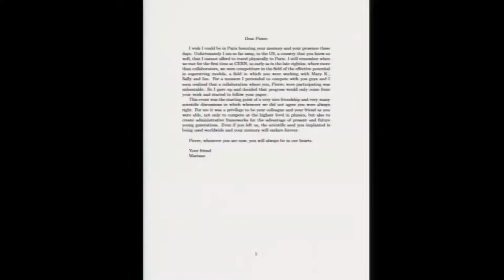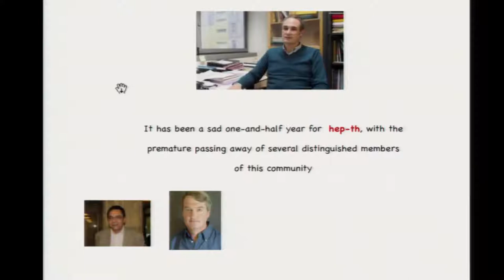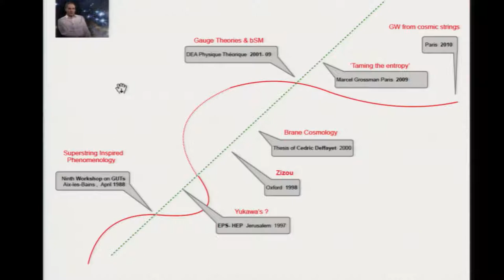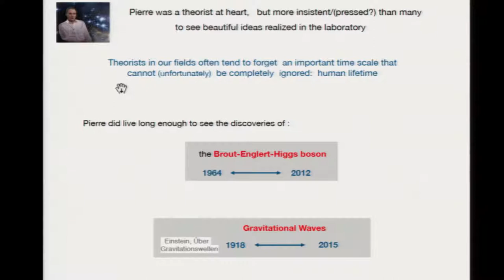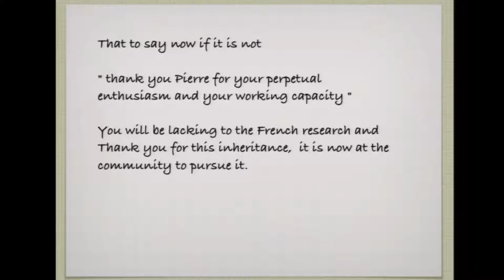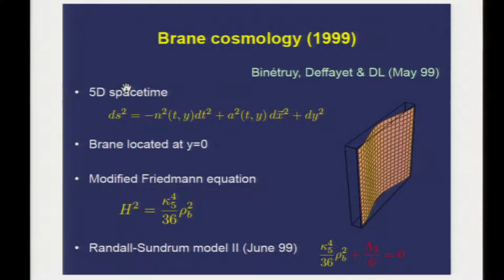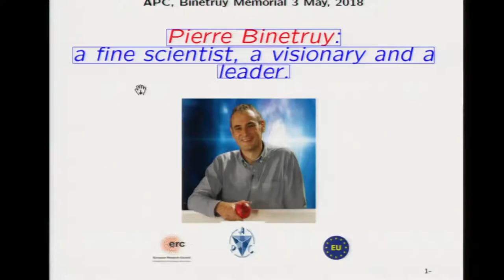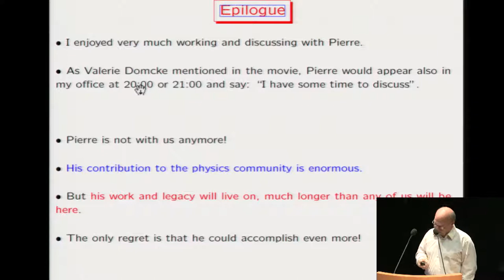Hommage à Pierre Binétruy - 5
Conférence 3 & 4 Mai 2018

Vidéo 5 Chercheur et bâtisseur
Mariano Quiros - IFAE Barcelona (0 :00 à 0 :02) Message écrit
Ignatios Antoniadis -LPTHE Sorbonne CNRS (0 :02 à 0 :09) Supersymétrie
Costas Bachas - CNRS LPT ENS (0 :09 à 0 :16) Le physicien théoricien
Gérard Auger - APC-Paris Diderot (0 :16 à 0 :25)  L’engagement dans eLisa - LisaP
David Langlois - APC-Paris Diderot (0 :25 à 0 :34) 20 ans de  science, enseignement et directeur
Elias Kiritsis - APC-Paris Diderot (0 :34 à 0 :40) Interactions scientifiques